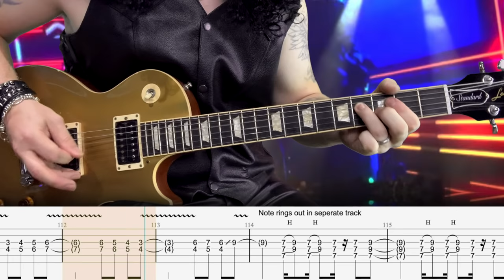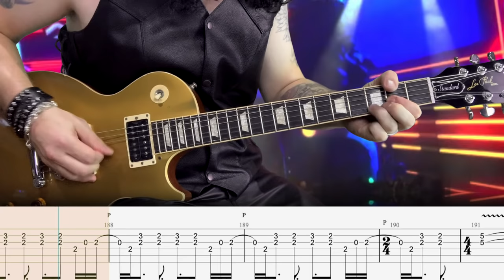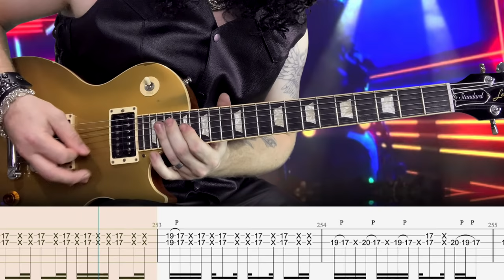Guns N’ Roses - Locomotive (Complicity) - Guitar Tab | Lesson | Cover | Tutorial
🎸 Signup for my weekly Guitar Tab lesson pack! - Locomotive
       ▶  ISOLATED TRACKS
        +  MORE

Intro: 0:00
Interlude: 0:33
Verse: 0:50
Pre-chorus: 1:22
Guitar Solo 1: 1:40
Verse: 1:48
Chorus: 2:22
Guitar Solo 2: 2:56
Verse: 3:04
Pre-chorus: 3:36
Guitar Solo 3: 3:54
Verse: 4:05
Chorus: 4:37
Guitar Solo 4: 5:10
Chorus: 5:41
Outro: 6:20